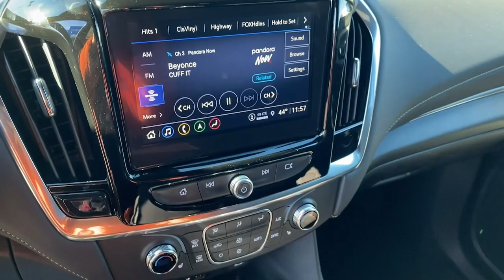2023 Chevrolet Traverse Lithia Springs, Douglasville, Powder Springs, Smyrna, Atlanta, GA 23438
Iridescent Pearl Tricoat New 2023 Chevrolet Traverse LT Leather available in Lithia Springs, Georgia at John Thornton Chevrolet. Servicing the Douglasville, Powder Springs, Smyrna, Atlanta, GA area.